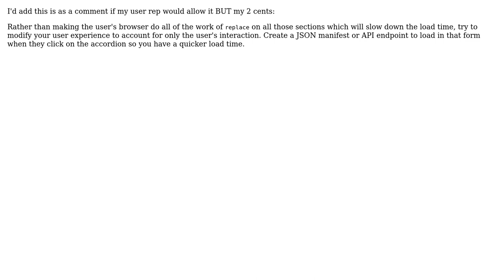Software Engineering: Is my approach to dynamically populating web content ok?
With thanks & praise to God, and with thanks to the many people who have made this project possible! | Content (except music & images) licensed under CC BY-SA | Music | Images & others | With thanks to user Pixel user Mark T Broomell and the Stack Exchange Network Trademarks are property of their respective owners. You are responsible for your own actions.